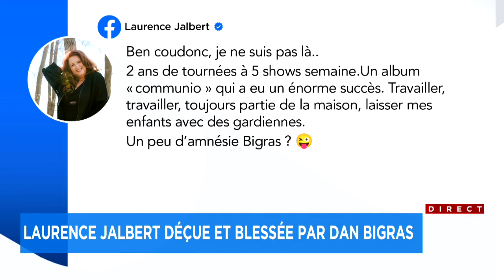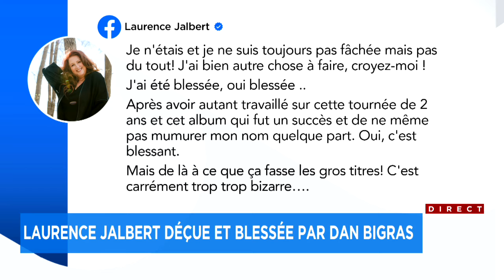Laurence Jalbert déçue et blessée par Dan Bigras - Explications, 17h